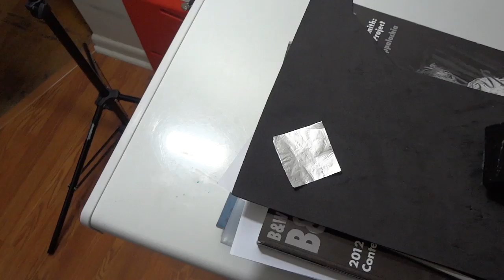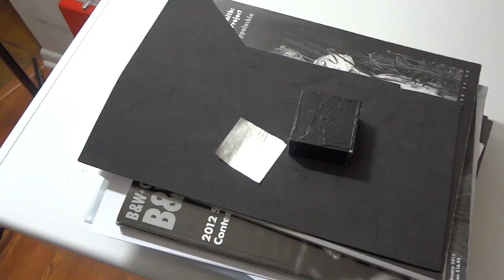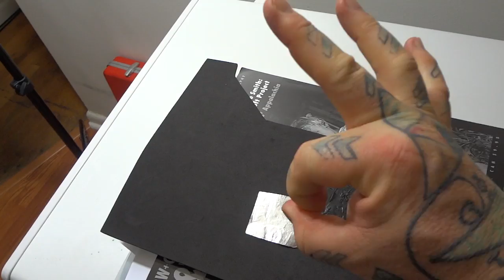Natures Secrets Revealed: Two Types of Magnetism explained simply. Centrifugal & Centripetal